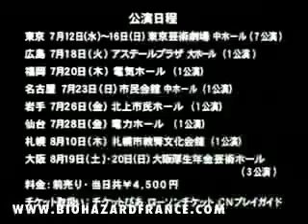BIOHAZARD S.E.T. - Resident Evil SET - VHS Capcom Fan Club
Cette vidéo fait partie de notre dossier sur la pièce de théâtre/comédie musicale Biohazard SET au Japon